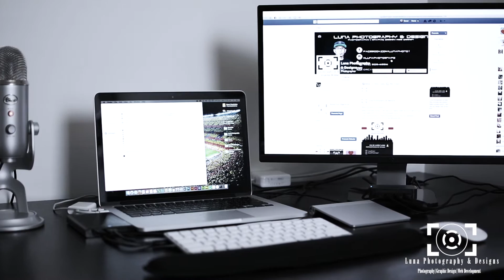Desk Setup 2015 - Luna Photography & Designs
Wacom Intuos Art Pen and Touch Tablet

Apple Wireless Magic Trackpad

Belkin Charging and Sync Dock

Apple iPad Mini | WiFi + 4G LTE 16GB

LG Slim Portable DVD Writer

Harman Kardon Onyx Studio 2 Bluetooth Speaker

DELL S S2340L 23-Inch Screen LED-Lit Monitor

Seagate Backup Plus USB 3.0 Portable External Hard Drive